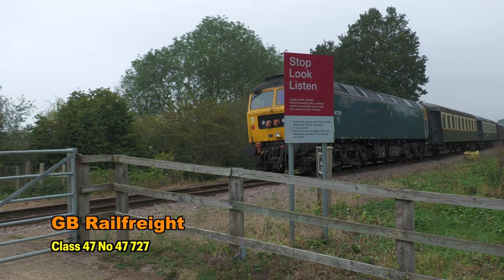GBRf Class 47 No 47727 "Edinburgh Castle" and friends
GBRf Rail Freight Weekend - Nene Valley Railway
The diesel locomotives that can be seen in the film are:

British Rail Class 47 or Brush Type 4 is a class of diesel-electric locomotive that was developed in the 1960s by Brush Traction. A total of 512 Class 47s were built at Brush's Falcon Works in Loughborough and at British Railways' Crewe Works between 1962 and 1968, which made them the most numerous class of British mainline diesel locomotive.
As of July 2024, 76 locomotives still exist as Class 47s, including 32 which have been preserved. 31 locomotives, including six which are preserved, retain mainline running certificates. A further 33 locomotives were converted to Class 57s between 1998 and 2004.

The video was taken in the morning near Overton station (Peterborough) and in the afternoon near the bridge over the River Nene in Wansford
The gala follows on from Modern Railways’ involvement in charity railtours with CrossCountry over the last two years.